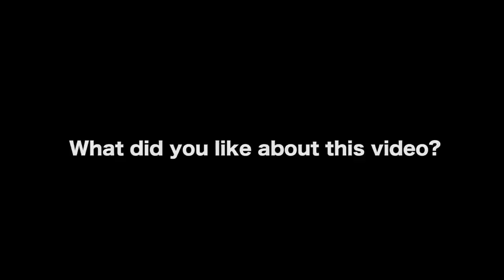Plot Comes Last When I Write A Screenplay - Elias Daughdrill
Eli Daughdrill teaches courses in both film production and film studies at Long Beach City College. He is a working filmmaker; his documentary Jonas, which details his brother’s struggles with schizophrenia, is available via Amazon.com.

He has written and directed several short films (including Professor, Cosmetics, and Open My Eyes).

In 2019, he released the feature film FAITH starring Brian Geraghty, Nora-Jane Noone, Iddo Goldberg, Aaron Guest, Thomas Francis Murphy, Lucca Daughdrill, and Julien Daughdrill. The film is a story of a devout Evangelical Christian struggles with his faith and against the insistent pressures from his family and community after a sudden and unexpected tragedy.

Professor Daughdrill earned an MFA in Film Production from Loyola Marymount University and a BA in Cinema Studies from San Francisco State University. He lives in Long Beach with his wife and two sons.​

AUDIO